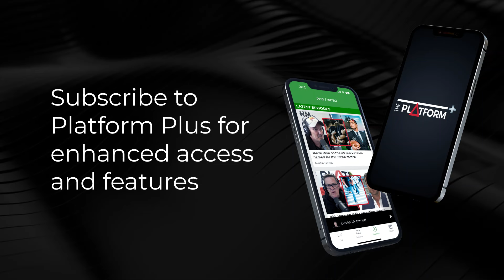Professor Robert Patman Talks Gaza & AUKUS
Sean Plunket talks to Professor Robert Patman about Gaza and AUKUS.

Sean Plunket: 7am - 10am
Michael Laws: 10am - 1pm
Martin Devlin: 1pm - 4pm
Leah Panapa: 4pm - 6pm